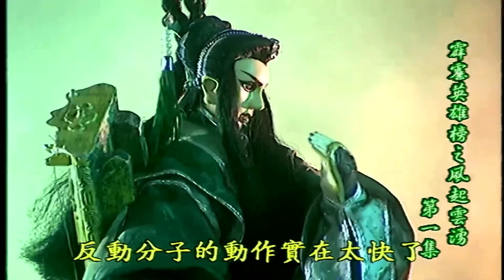白無垢邀請星野殘紅、傲神州一助天魔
霹靂英雄榜之風起雲湧   1